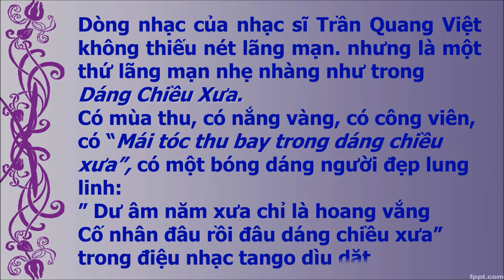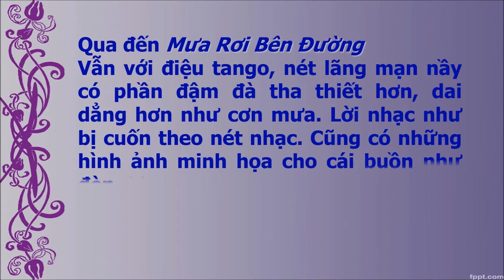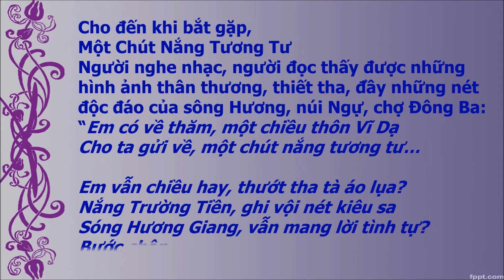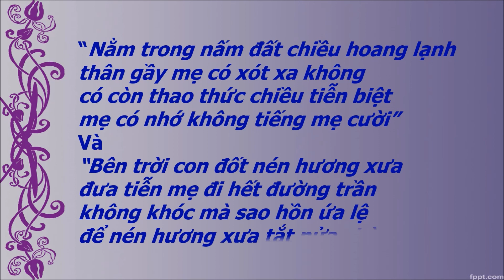Mấy Ý Nghĩ Về Dòng Nhạc Của Nhạc Sĩ Trần Quang Việt-P3